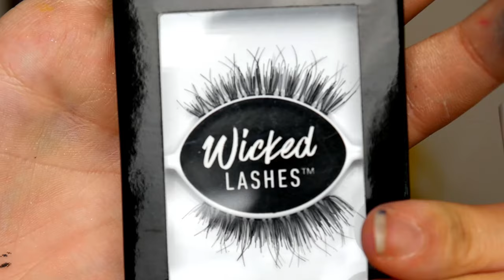Living Art 🖌🌄| Nyx Face Awards Germany 2019| Top 20 | Steffi Versatile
Unbezahlte Werbung
Ich habe es tatsächlch in die Top 20 geschafft und jetzt geht es mit dem ersten Thema "Living Art" der Nyx Face Awads Germany 2019 in die nächste Runde. Für mich ist der größte Künstler Mutter Natur und mein Look ist dadurch größtenteils von Elementen aus unserer Umwelt inspiriert. Ich hoffe er gefällt euch! Am 30. und 31.07. gibt es ein Voting bei dem ich eure Unterstützung brauche!!! Gebt unbedingt eure Stimme für mich ab um mich in die Top 10 zu katapultieren, das Voting macht neben der Jury nämlich ganze 50% bei der ntscheidung aus. Wenn ich weiter komme, folgen natürlich weitere coole Face Awards Looks für euch. Den Link findet ihr dann hir in der Infobox und in meiner Instagram Profilbescheibung  - Viel Spaß beim anschauen! 👍